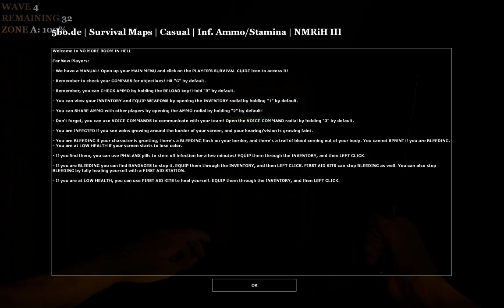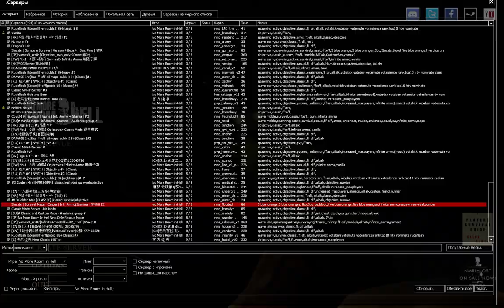No More Room in Hell ( №2 ) Нужно Выжить